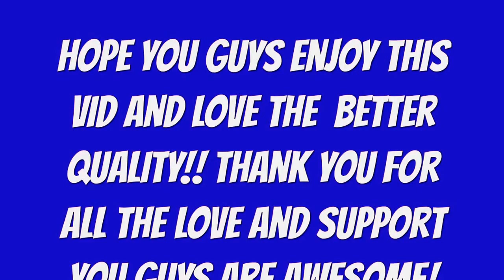2006 Air Jordan 3 "Fire Red" On-Foot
Hope you guys enjoy this quick on foot! Thank you for everything and all the support. Enjoy the new video quality!! Also let me know what else you guys wanna see and ill try my best to provide you with it.

Snupps: SalTheSneakerahead

Songs:

TomthyDeLaGhetto( Traphik) Fly Young gentlemen and 2014 Rap Up instrumental